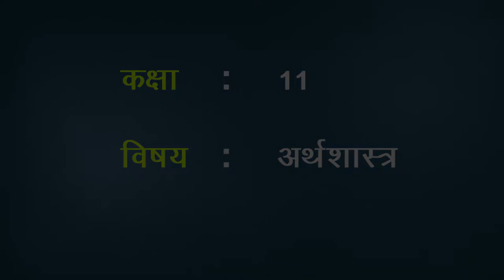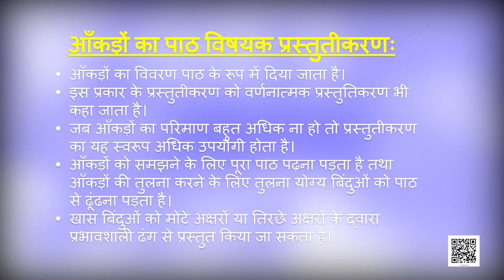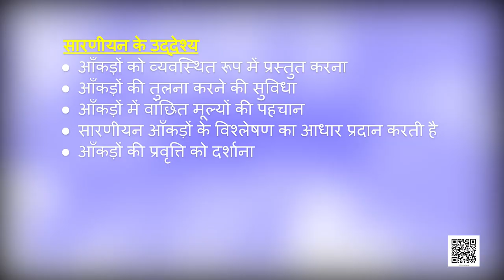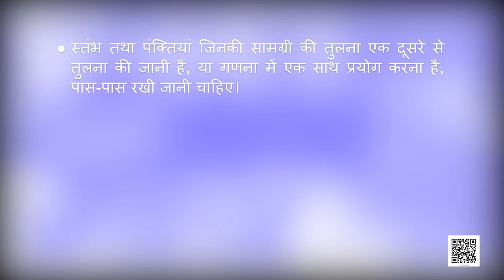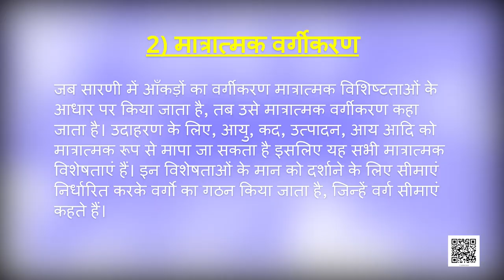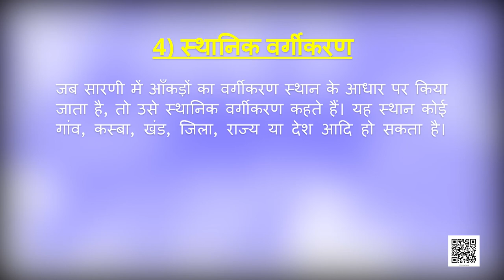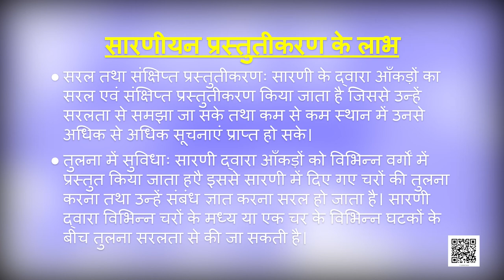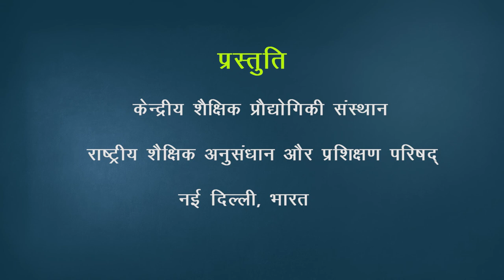कक्षा 11 अर्थशास्त्र भारतीय अर्थव्यवस्था का विकास chapter 4 निर्धनता